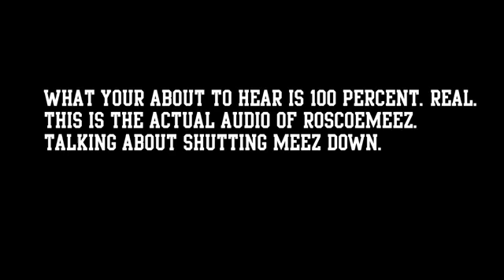September 22, 2018